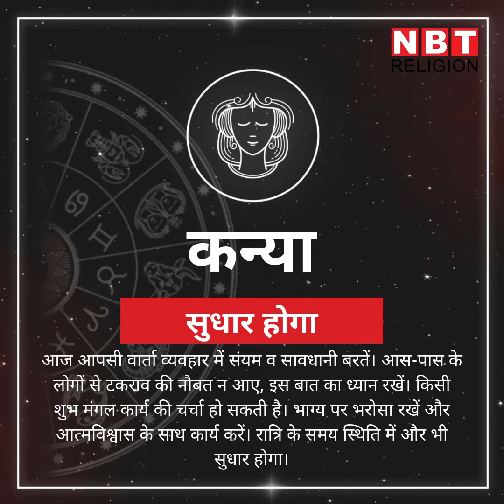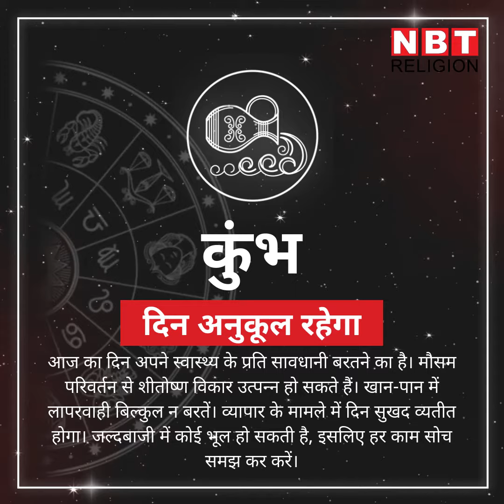Rashifal 26 March, राशिफल 26 मार्च: इन राशियों की आर्थिक स्थिति होगी मजबूत, होगा धनलाभ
आज का राशिफल 26 मार्च दिन शुक्रवार को चंद्रमा का संचार दिन रात सिंह राशि में होने जा रहा है। मित्र राशि सूर्य के घर में चल रहे चंद्रमा का बुध के साथ समसप्तक योग बना है जो कारोबार के मामले में कई राशियों को लाभ प्रदान करने वाला है। धनु राशि वालों को आज लापरवाही से बचना होगा नहीं तो नुकसान हो सकता है। अन्य सभी राशियों के बारे सितारे क्या कहते हैं जानें आज के राशिफल में विस्तार से।